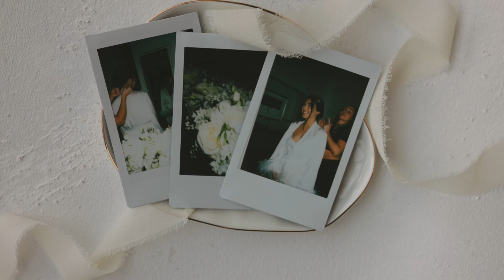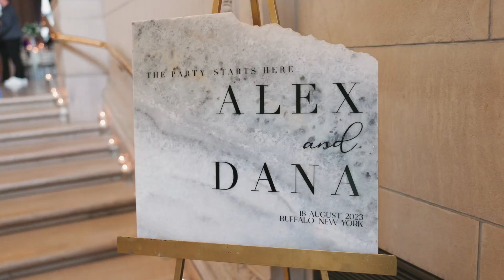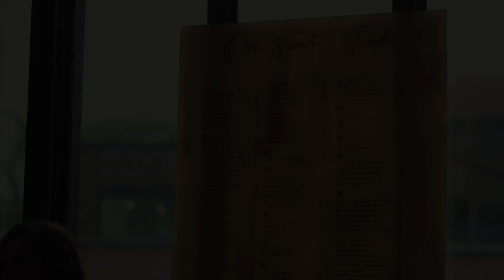Dana and Alex's Wedding at The Admiral Room, Buffalo NY | Full-Length Film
Get ready to watch the most magical and fun day unfold! Join us at Dana and Alex's magical wedding at the stunning Admiral Room venue in downtown Buffalo, NY.

This special occasion marks the beginning of their new chapter as husband and wife. Don't miss out on this incredible wedding filled with tears of joy and lots of laughter. 💗